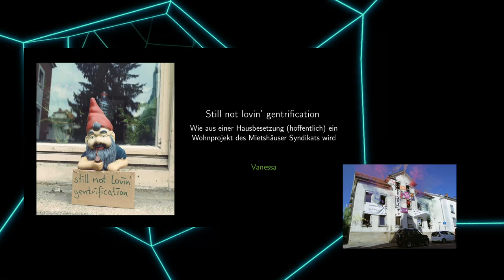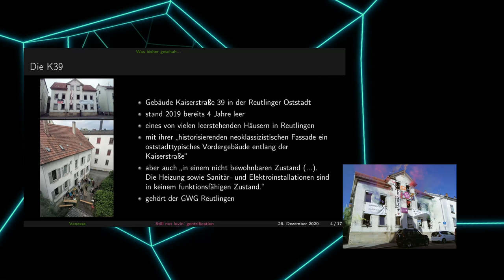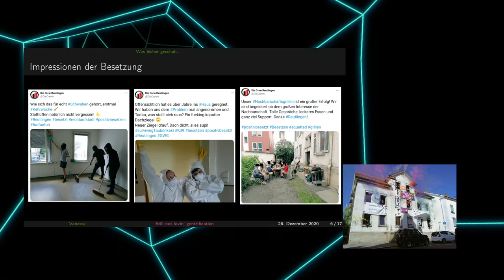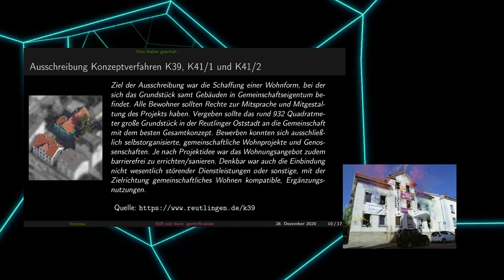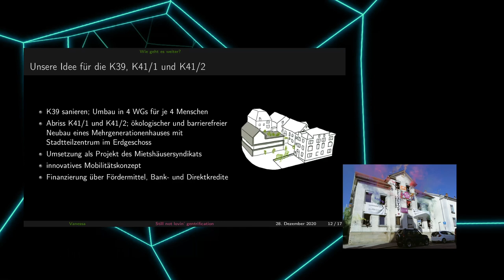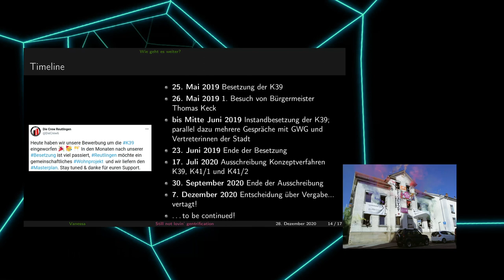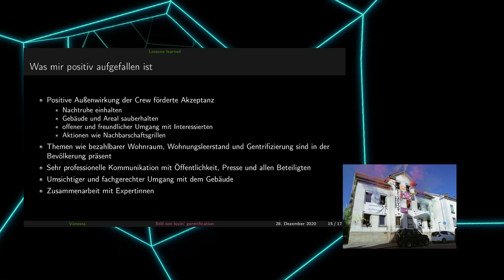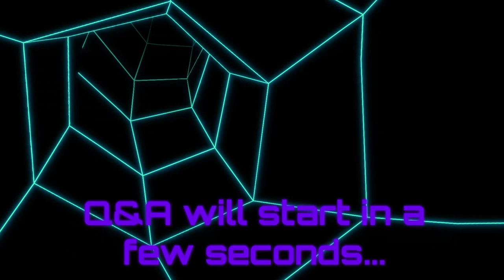rC3 Still not lovin gentrification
Die Geschichte einer etwas ungewöhnlichen Hausbesetzung im schwäbischen Reutlingen (kein Witz!) und was sich daraus bisher entwickelt hat - zusammen mit einer Idee, wie selbstbestimmtes Wohnen aussehen kann und meinen bisherigen Erfahrungen, was auf unserem Weg hilfreich war.

Wir befinden uns im Jahre 2019 n.Chr. Der ganze Wohnungsmarkt im Ländle wird von gierigen Vermieter*innen kontrolliert... Im ganzen Ländle? Nein! Die aus unbeugsamen Reutlinger*innen bestehende 'Crew' hört nicht auf, dem Wucher Widerstand zu leisten. Und das Leben ist nicht leicht für die GWG und ihre Verbündeten... So begann im Mai letzten Jahres die Geschichte der Hausbesetzung der K39 in Reutlingen - und weil sowas in der schwäbischen Provinz (nimmt man mal die typischen Uni-Städte Tübingen und Freiburg aus) wirklich ungewöhnlich ist, war ich natürlich neugierig genug, da mal vorbeizuschauen... Zwischenzeitlich ist viel passiert. Was genau passiert ist, wie es (hoffentlich) weitergeht, aber auch was das Mietshäuser Syndikat ist und was ich persönlich auf dem bisherigen Weg gelernt habe, soll Inhalt des Talks sein.

Vanessa